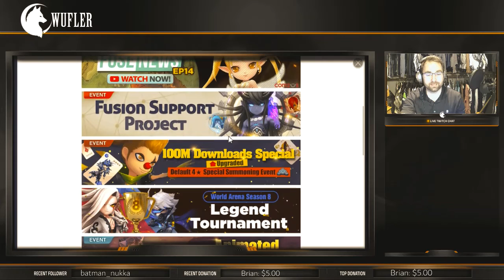Quest for Shaina....Complete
Mon-tues-Thur-Frid 9:30-12:30 PST